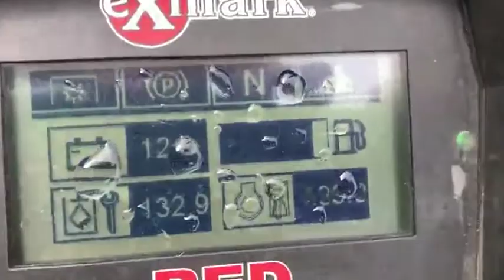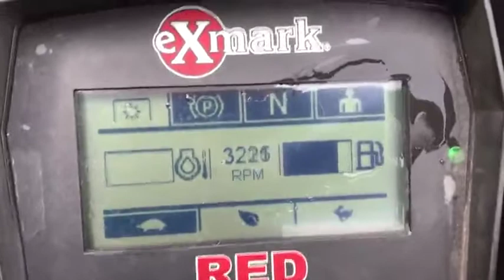2020 EXMARK LZX980EKC96RW0 For Sale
38 HP Kohler Command Pro Engine, 525 One Owner Hours, Suspended Seat, 96″ Ultra Cut Rear Discharge Hydraulic Deck, Hydraulic Wings, 24X12.00-12 Drive Tires @ 80% ..**One Adult Operator For Total Hours, Well Maintained, Never Abused**